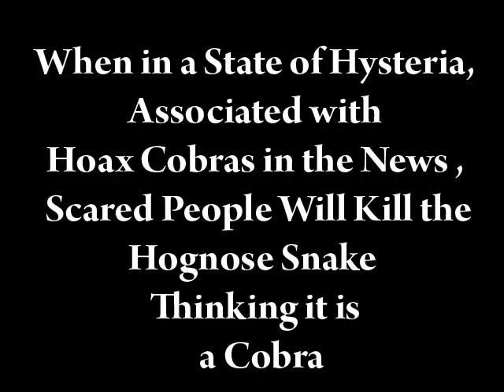Hognose Snakes Impersonating Cobras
Hognose snakes are native to the USA and completely harmless. They have a broad head that often leads people to erroneously believe they are venomous. When threatened, the hognose snake inflates its head and spreads its neck, doing a very good impersonation of real cobra. If this fails, the hognose snake rolls onto its back and plays dead.

This 'cobra impersonating' bluff makes the snake look large and scary, but it can also cost it its life. When in the state of hysteria, associated with hoax cobras in news reports, scared people will kill it, thinking it is one of the phantom cobras.

The snake pictures below illustrate how a Hognose snake can be easily mistaken for a Cobra because of similar body posture or coloration. This is especially true if the person encountering the snake is scared, or if the ambient light is low.